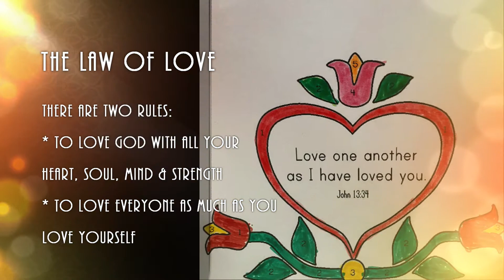Feedback slot 14th Feb Valentine's Day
Junior Church feedback slot for main Sunday service 14th February 2021